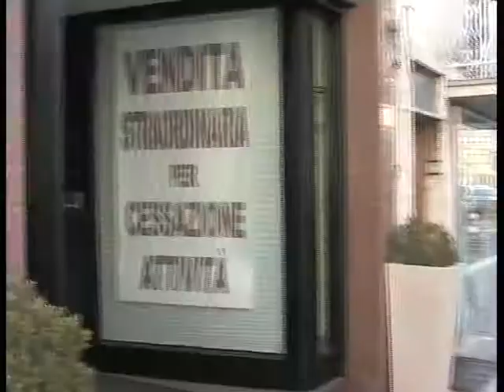AX DIPASQUALE PRES ANCI.mp4